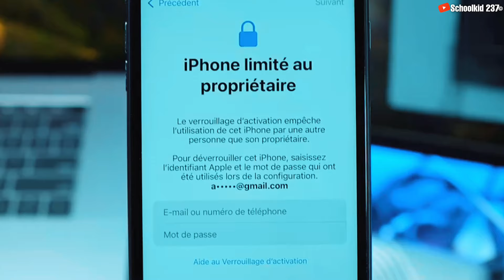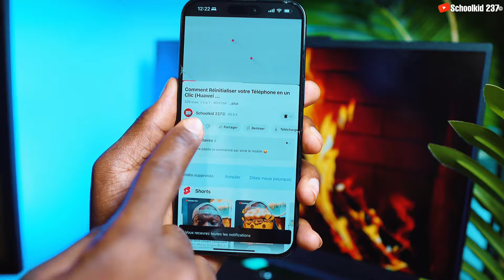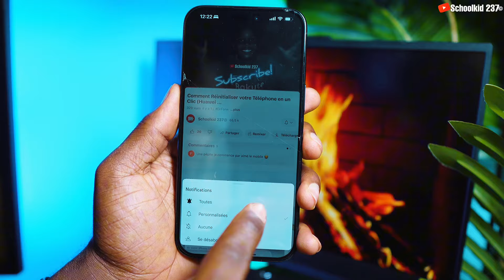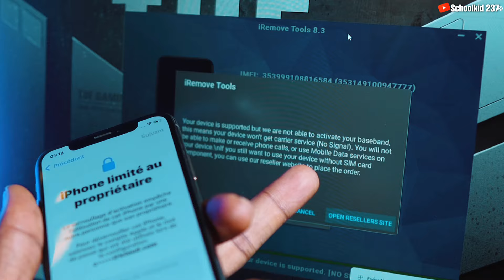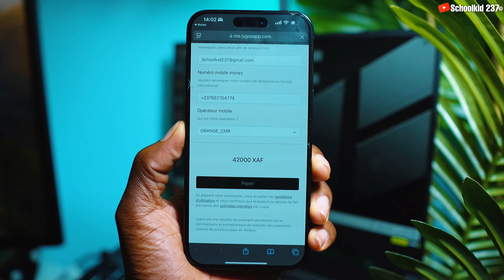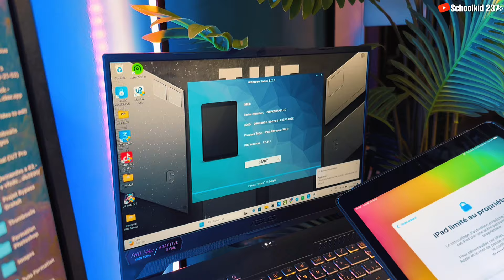Comment debloquer un iPhone bloqué iCloud Gratuitement en 5min..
Comment débloquer son iPhone bloqué iCloud gratuitement et en seulement 6 minutes.

Jeu Concours : 5 licences à gagner gratuitement pour 5 d’entre vous ! Si cette vidéo atteint 500 Likes ou 5000 vues, le tirage au sort sera effectué. Pour participer :

 1. Likez cette vidéo
 2. Commentez cette vidéo (dites-nous ce que vous en pensez honnêtement)
 3. Partagez la vidéo dans 5 groupes ou à 5 amis

Découvrez comment déverrouiller un iPhone bloqué sur iCloud sans identifiant Apple ni mot de passe grâce à iRemove Tools. Suivez ces étapes simples pour débloquer un iPhone ou iPad bloqué par le verrouillage d’activation iCloud en quelques minutes. Si vous avez acheté un iPhone sur eBay et qu’il affiche les messages ‘iPhone limité au propriétaire’, ‘Utilisation de l’iPhone restreinte à la personne à qui il appartient’ ou ‘Verrouillage d’activation’, cette vidéo est faite pour vous. Regardez dès maintenant pour tout débloquer rapidement !

Pour ceux qui ont un iPhone Xr jusqu’à iPhone 15 Pro Max, suivez la méthode de déblocage officiel (lien de la vidéo tout en bas).

 • Si votre appareil est désactivé, indisponible ou si le code d’accès est verrouillé, vous devrez le restaurer avec la dernière mise à jour d’iOS (écran Hello).

❌ ATTENTION ❌
NB : Cette vidéo est UNIQUEMENT destinée à des fins éducatives et informatives. Essayez-la à vos risques et périls ⚠️. Cette chaîne ne promeut ni n’encourage aucune activité illégale.

HORODATAGE :
00:00 Débloqué son iPhone Gratuitement
01:00 intro
01:32 Procédure pour débloqué un iPhone
05:00 Activer un iPhone bloqué iCloud
05:14 Licence iRemove Tools Gratuit